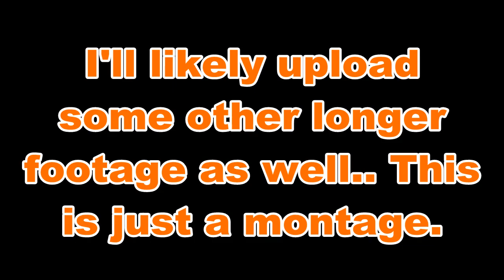2014 Citrus Connection PRZ Fight For Aslyum Montage